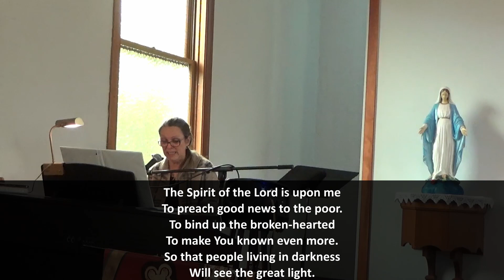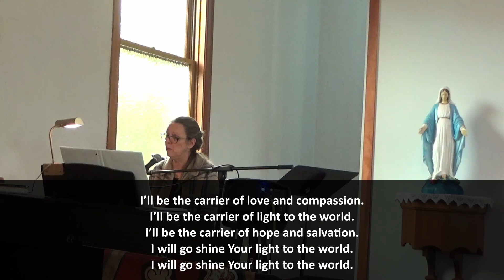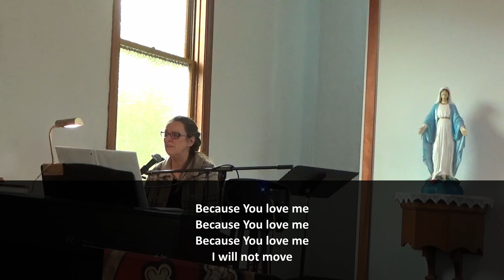“Distracted” - Sunday Service - 15 October, 2023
Sunday Service - 15 October, 2023

The Rt. Rev. Peter Klenner - “Distracted”

Offerings can be sent to:
All Saints Community Church
Surrey B.C. V4A 0B1

Designate: “General Fund” OR “Project Oikos”

Send a cheque to:
New Covenant Anglican Church
Attention: The Rev. Christopher Caudle
800 Tuskawilla Road

All Saints Community Church, Crescent Beach, BC.